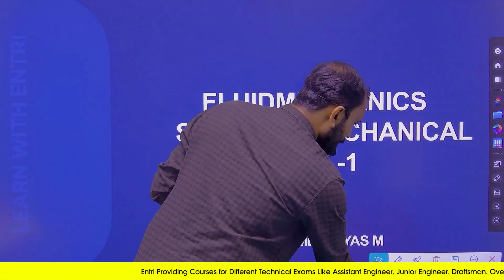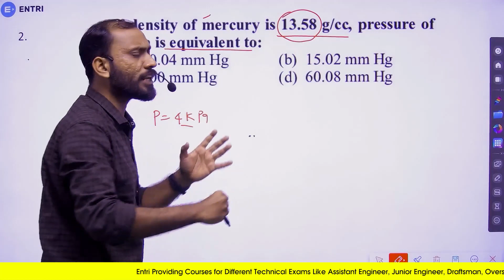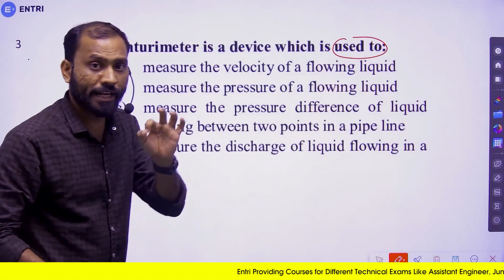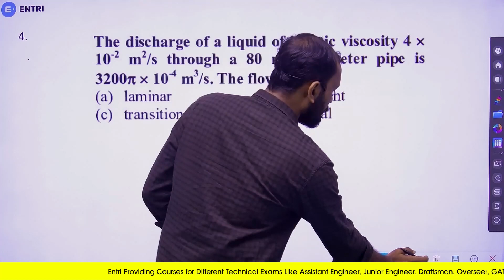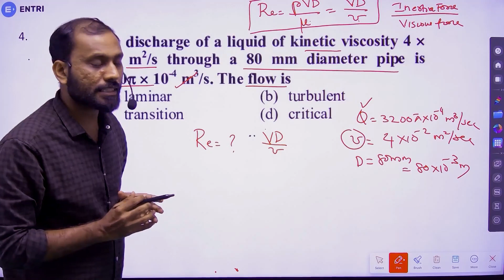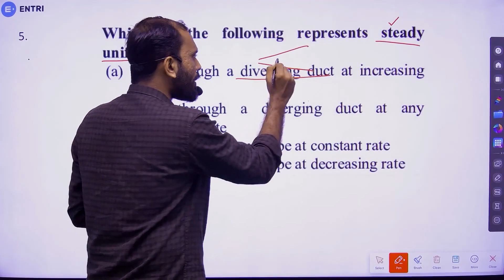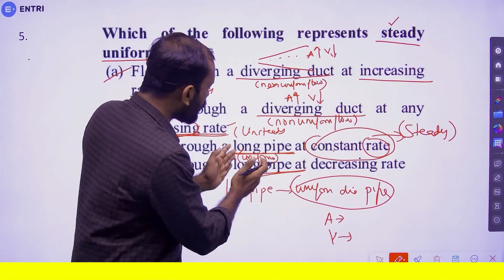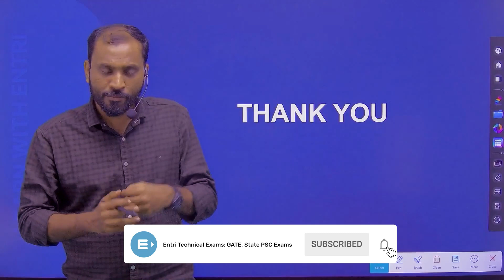SSC Junior Engineer Sure shot - Mechanical Engineering | Fluid Mechanics Part 1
🔴എല്ലാ Technical/ Engineering PSC പരീക്ഷകളെക്കുറിച്ച് കൂടൂതൽ അറിയാൻ ഈ ഫോം ഫിൽ ചെയ്യൂ

🔴എൻട്രിയുടെ SSC JE & RRB JE Exam കോഴ്സ് DETAILS അറിയാൻ ഫോം പൂരിപ്പിക്കുക